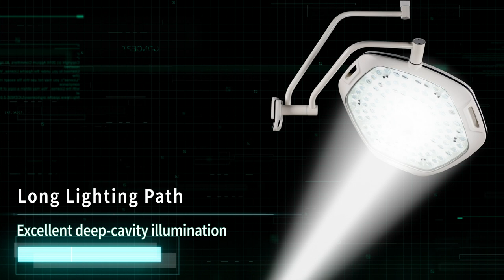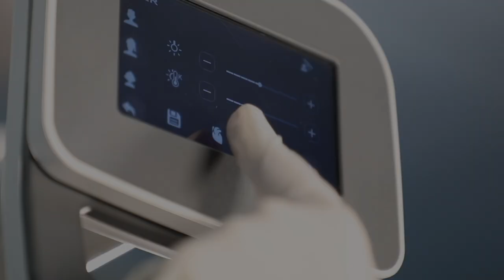Heyer OL9600 Series LED Surgical Lights-Medica2021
Heyer surgical lights are continuing to deliver optimal lighting quality for customers worldwide.  OL9600 is designed with a state-of-the-art technology by a professional and experienced R&D team, who aims to provide good light to doctors and patients worldwide. With versatile configuration options and reliable quality, it is your best choice for your OR.